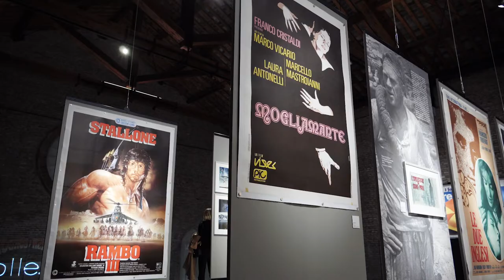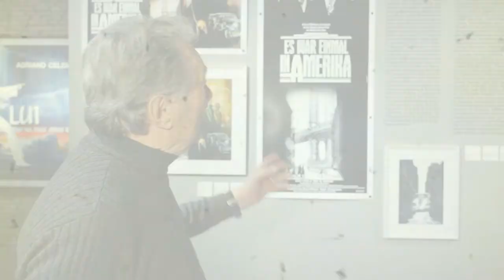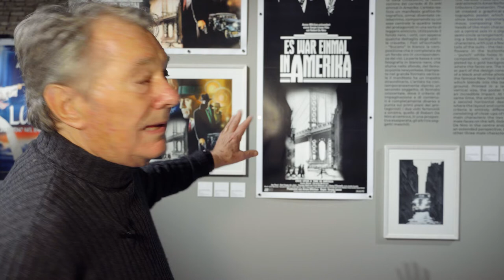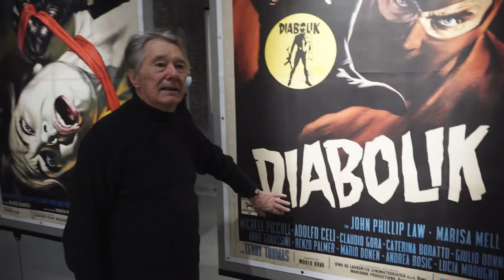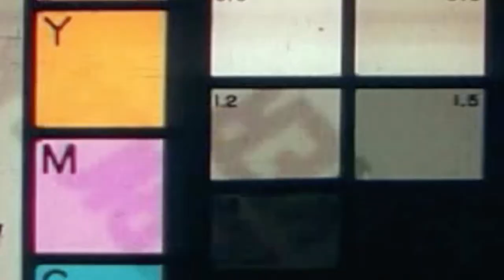Renato Casaro, l'ultimo cartellonista del cinema | L'intervista